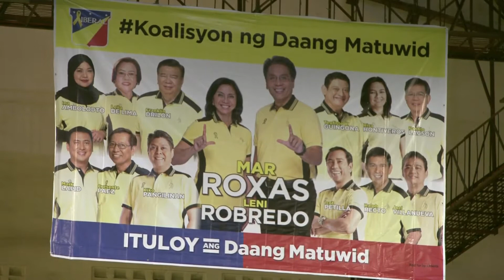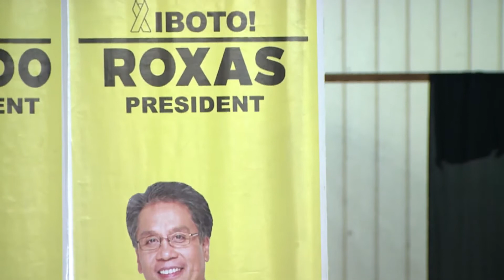Meeting with Local Leaders and the Community in Pangasinan (Speech) 3/14/2016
Urdaneta City, Pangasinan
14 March 2016

President Benigno S. Aquino III met with several leaders and the community of Urdaneta City, where he expressed his contentment on the positive changes that the province of Pangasinan has undergone in a span of six years.

Highlighting Pangasinan’s improvement in terms of infrastructure, fisheries, agriculture, education and social welfare, President Aquino said that majority of the Filipinos living in the province benefitted from the priority projects spearheaded by his administration.

Among the projects mentioned were the major road projects such as the Tarlac-Pangasinan-La Union Expressway (TPLEX), the Bobonot-Tambobong Road, the Pangasinan-Tarlac Road, and the Pangasinan-Zambales Road. President Aquino reported that Pangasinan’s infrastructure projects have been allotted with PhP 20.13 billion from 2011 to 2016. The budget was used to improve not just roads, but bridges, airports, seaports, health facilities, and flood control projects.

On the fisheries and agriculture sector, Php 9.96 billion was given to Pangasinan to help improve its farm-to-market roads and irrigation system. According to the President, this paved the way to an increase in production and profit of fishermen and farmers in the province.

On the administration’s goal of improving the country’s education system, backlogs in classrooms have been addressed, wherein by the end of the President’s term, 185,000 classrooms have been funded and will be constructed across the country.

Likewise, the Pantawid Pamilyang Pilipino Program or 4Ps has benefitted almost 125,000 Pangasinenses, compared to the 14,292 beneficiaries before. On PhilHealth, 2.6 million people in the province benefitted from it, which comprises the total of 93 million beneficiaries in the whole country.